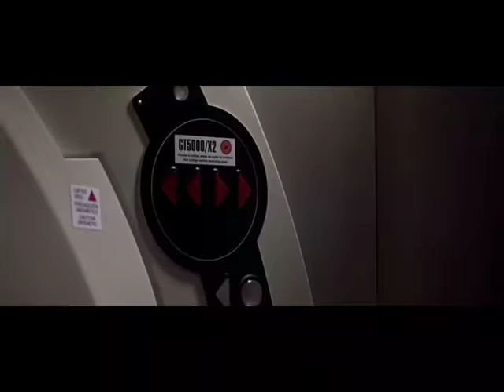James Bond is operating a superconducting magnet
James Bond - no doubt, the "super hero". In this video clip, taken from "Die Another Day" (in German: "Stirb an einem anderen Tag"), he is able to switch on and off a superconducting MRI magnet by simply pushing a button. What a surprise... Big laughter for everyone busy with these types of magnets.